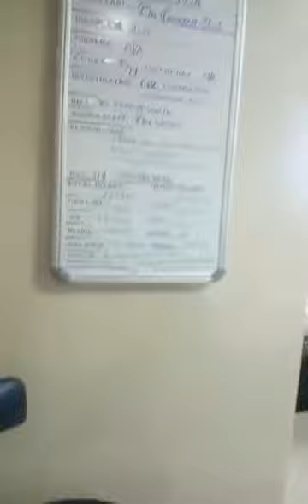Rishi Kapoor in Hospital || Secret Clip of Rishi Kapoor at the hospital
Apple Technics
Appletechnics

Apple Technics
appletechnics